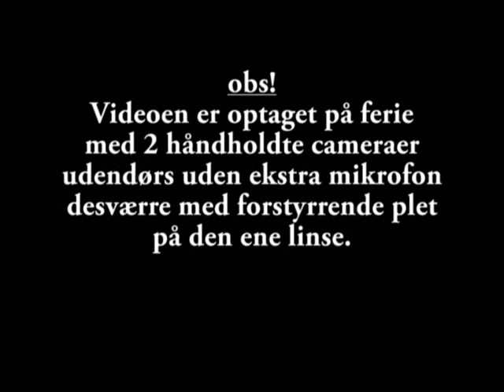Erling Knold om barndommen i Boes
Produktion: Niels Hovgaard, Egnsvideo (2014)